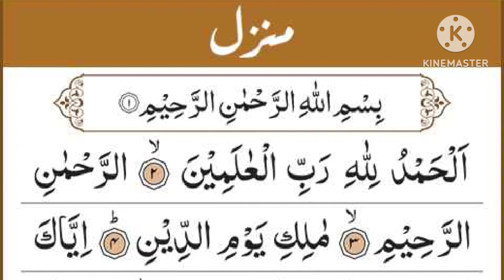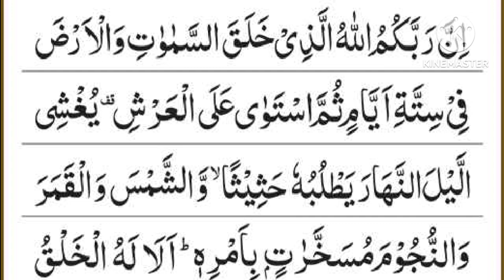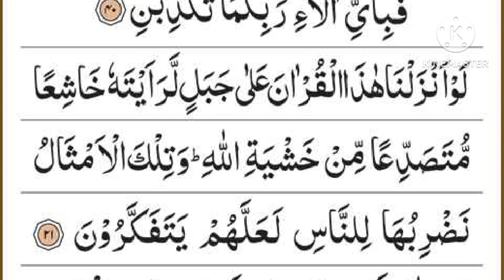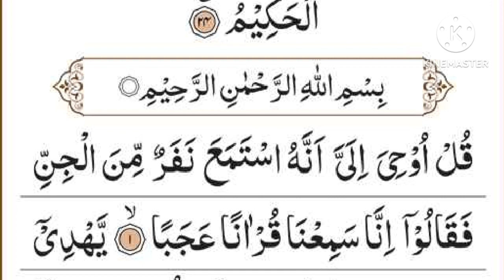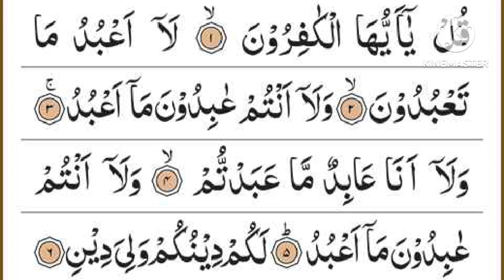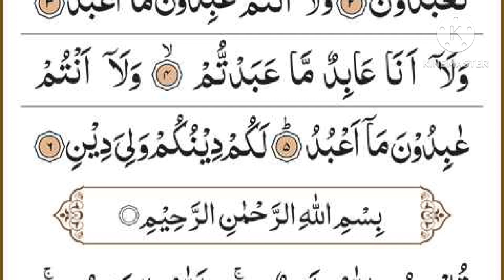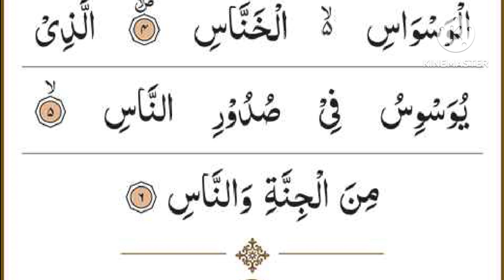Manzil Dua | منزل Ep-01 (Cure and Protection from Black Magic, Jinn / Evil Spirit Posession)